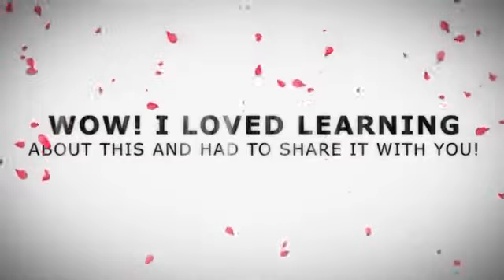Tutorial Hijab New Idul Fitri Terbaru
Cara berhijab simpel dan mudah.